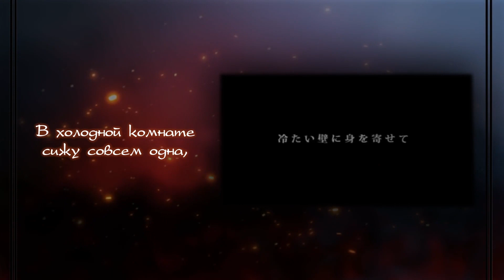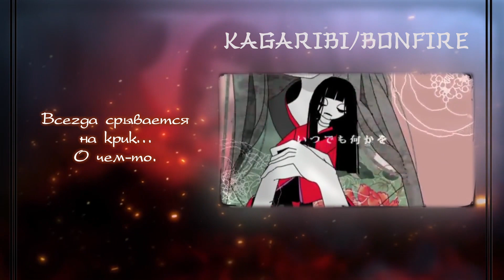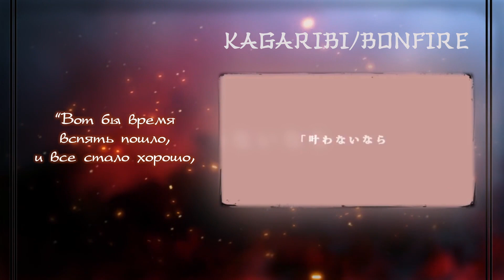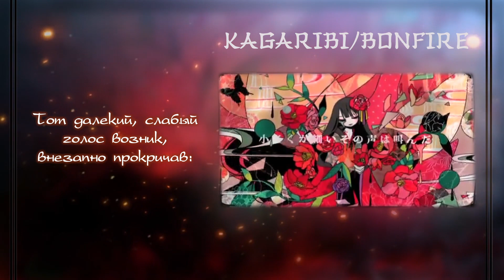[Ai* GROUP RUS cover] - Kagamine Rin - Bonfire/Kagaribi (篝火)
Originally by - Junky - Kagamine Rin - Kagaribi (篝火)

Вокал: Ai*

Сведение: DAR

Русская лирика и субтитры: Tenrys

~* Ребятушки, как ваше новогоднее настроение? Расскажите нам, как вы будете праздновать Новый год?

Сегодня мы порадуем вас очень трогательной песней, конечно, новогодний настрой она не подарит, но точно затронет струны души каждого! Не прячьте свои эмоции, ведь даже наш звукарь, при сведении этой песни, пустил скупую звукарскую слезу!) Песня действительно шикарна!

Мы благодарим чудесную Юлию Они за заказ этой песни!)) И в преддверии нового года дарим ей скидку 40% на любую песню ✨ Спасибо, что помогаете делать мир лучше и привносить в него красоту! *~